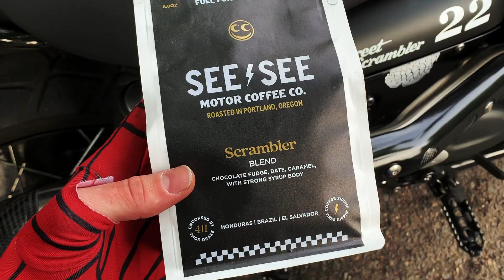SEE SEE Motor Coffee